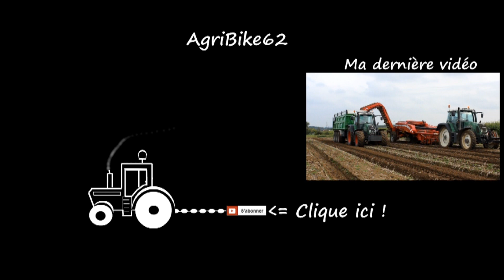Holmer Terra Dos T3 à l'arrachage de betteraves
Holmer Terra Dos T3 à l'arrachage de betteraves en 2014